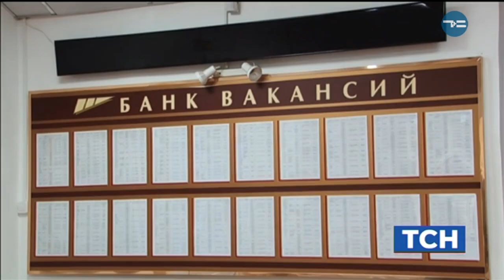Временное трудоустройство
Ишимский центр социального обслуживания населения в этом году трудоустроил 30 инвалидов. Пять на постоянной основе и 25 временно. Это позволила сделать региональная программа. В рамках которой зарплату таким работникам платит центр занятости. Он же возмещает организации все затраты на создание рабочего места. Всего до конца 2019 года в Ишиме планируют временно трудоустроить 46 человек.